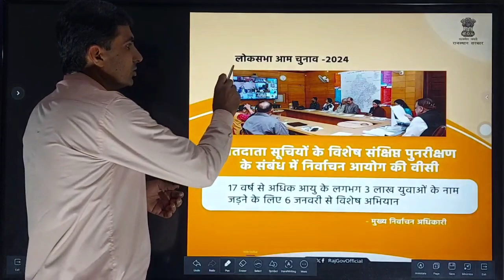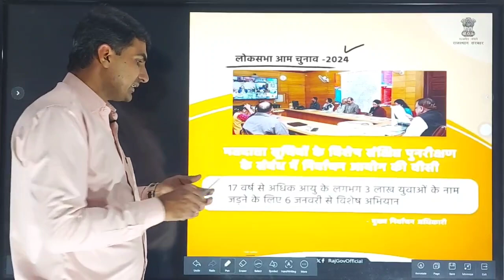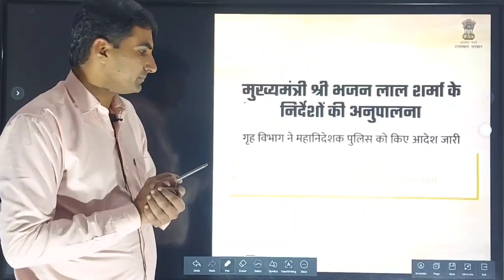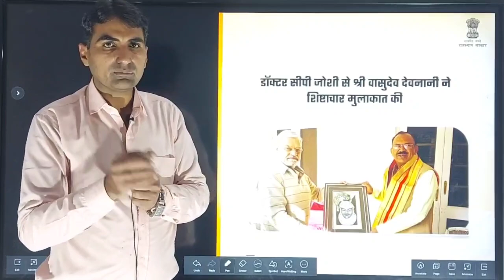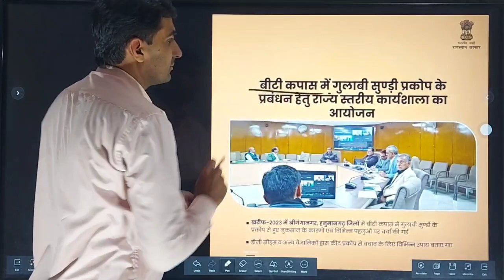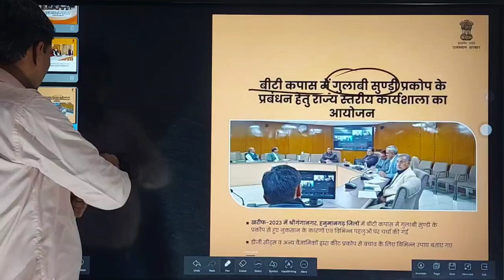राजस्थान सरकार की योजना 2023 || current affairs 2023 || नयी सरकार की यजना